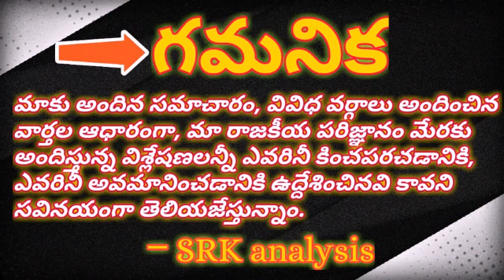YCP mp criticism with TDP voice, cast politics##`దేశం' గొంతుతో వైసిపి ఎంపి రెచ్చిపోయి కుల ప్రస్తావన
YCP mp criticism with TDP voice, cast politics#

#`దేశం' గొంతుతో వైసిపి ఎంపి రెచ్చిపోయి కుల ప్రస్తావన#